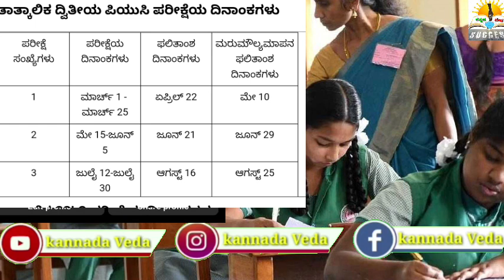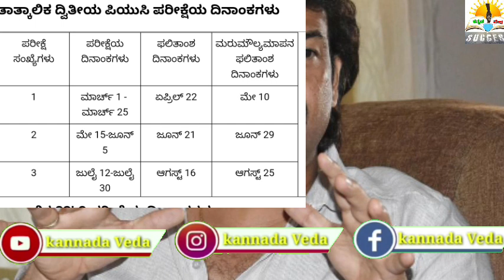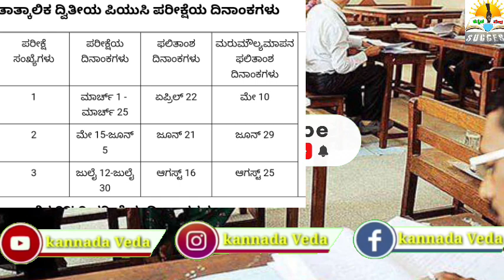2nd PUC Exam 2023-24 Karnataka Timetable? | 2nd PUC Students 3 Exams, Result Tentative Dates 2023-24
2nd PUC Exam 2023-24 Karnataka Timetable? | 2nd PUC Students 3 Exams, Result Tentative Dates 2023-24